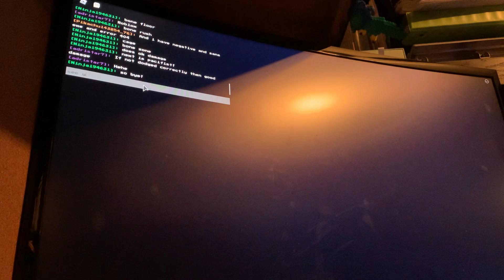It’s finally here! Undertale hour of judgement.